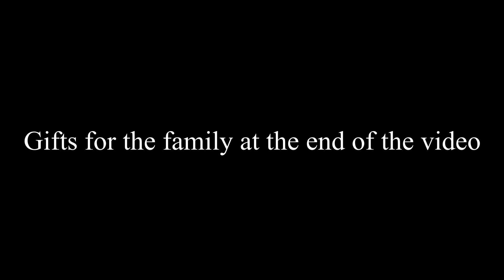Food & Gifts for Filipino Family (Aime's Family)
Today we meet Aime's family. They show us around their garden and home. We then surprise them with gifts.